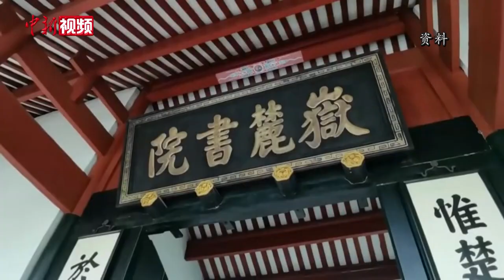马英九一行参访湖南大学 称“希望大家努力减少不必要的隔阂”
麓山巍巍，湘水泱泱。4月2日上午，马英九先生带领台湾青年学生参访湖南大学，并与该校学生交流座谈。
校园内，湖南大学的前身岳麓书院环境清幽、古意盎然。这座创建于北宋年间的书院，历经千年弦歌不绝，朱熹、魏源、左宗棠等曾在此讲学授徒或求学论道。马英九一行参观了赫曦台、讲堂、御书楼、历史陈列馆、文庙等，近距离感受这座千年书院的绵延文脉。
穿越历史风云，马英九和台湾青年学生随后来到国家超级计算长沙中心。两岸约60名学子相向而坐，准备开启一场“头脑风暴”。
湖南大学校长段献忠致欢迎辞表示，近年来，湖南大学与台湾各界交流广泛，与台湾高校联合举办“湖湘文化传统与现代人文精神学术研讨会”等活动，合作开展“儒家文明与中国书院”主题研究。湖南大学将努力为两岸学生互学互鉴提供更多平台，推动两岸青年携手并进。
随后约40分钟交流中，两岸学子就传承中华文化、升学就业创业等话题展开热烈讨论，分享学习生活体验，表达对未来的憧憬与思考。
马英九回答学生提问并作总结时表示，希望湖南大学学生和台湾学生的见面可以成为“家常便饭”。